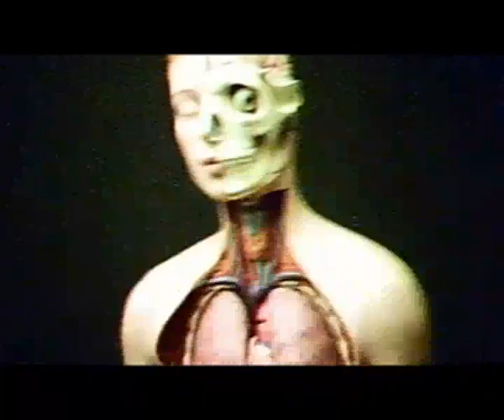Slut - If I Had A Heart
New Slut video "If I Had A Heart" from the album "StillNo1"